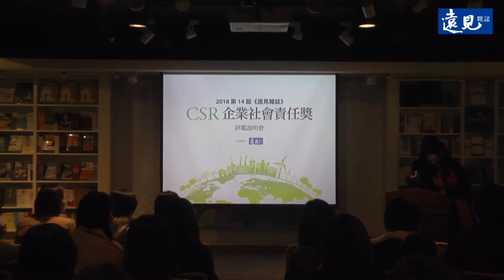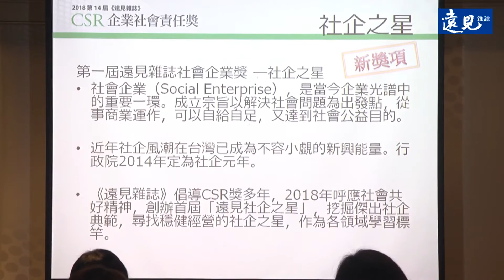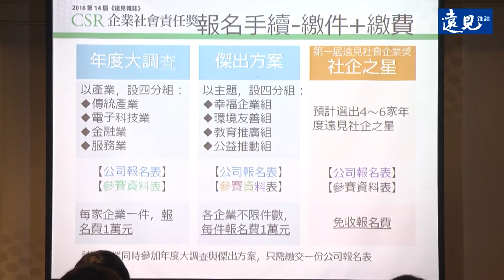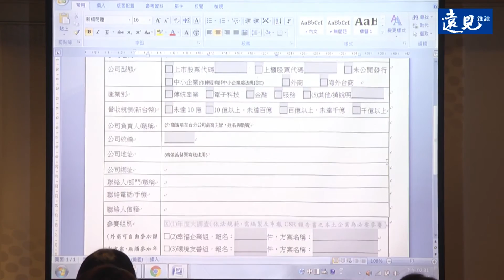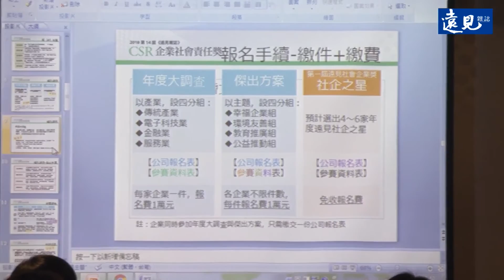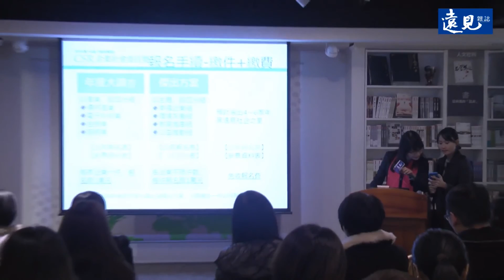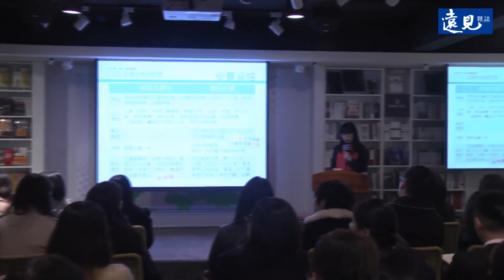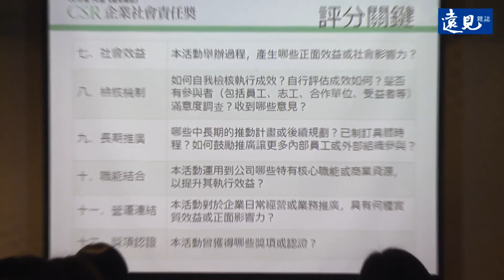2018 遠見CSR評鑑說明會